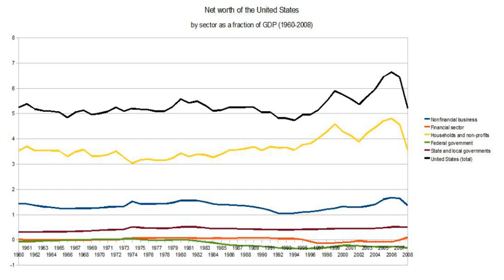Financial position of the United States | Wikipedia audio article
This is an audio version of the Wikipedia Article:
Financial position of the United States

- Socrates

SUMMARY
The financial position of the United States includes assets of at least $269.6 trillion (1576% of GDP) and debts of $145.8 trillion (852% of GDP) to produce a net worth of at least $123.8 trillion (723% of GDP) as of Q1 2014.
The U.S. increased the ratio of public and private debt from 152% GDP in 1980 to peak at 296% GDP in 2008, before falling to 279% GDP by Q2 2011. The 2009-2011 decline was due to foreclosures and increased rates of household saving. There were significant declines in debt to GDP in each sector except the government, which ran large deficits to offset deleveraging or debt reduction in other sectors.As of 2009, there was $50.7 trillion of debt owed by US households, businesses, and governments, representing more than 3.5 times the annual gross domestic product of the United States. As of the first quarter of 2010, domestic financial assets totaled $131 trillion and domestic financial liabilities $106 trillion. Tangible assets in 2008 (such as real estate and equipment) for selected sectors totaled an additional $56.3 trillion.